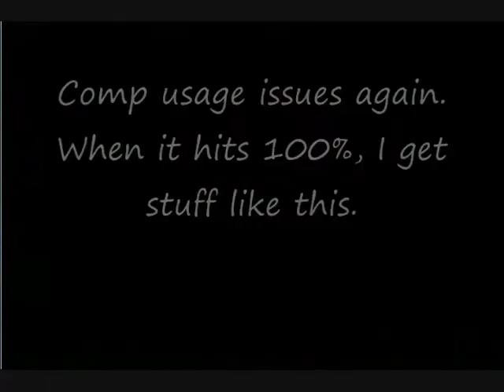Let's JointPlay Dragonball Z: Legacy of Goku 2 - 16: Final Mountain Treks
The last two Dragonballs are obtained, and we bring them to Dende. Afterwards, we locate the remaining Nameks and Golden Capsules and go to New Namek to fight Cooler.